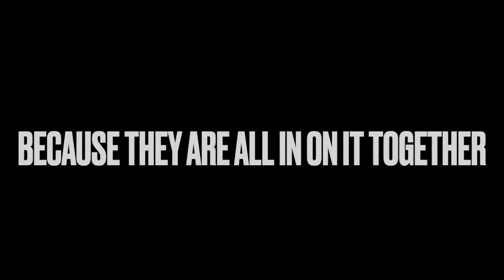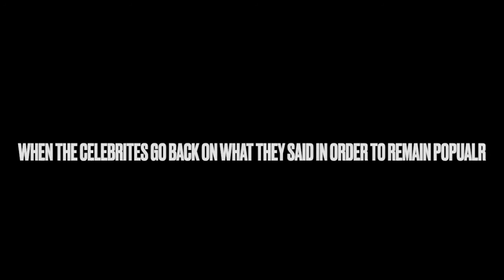The Simpsons predicted pLandemic